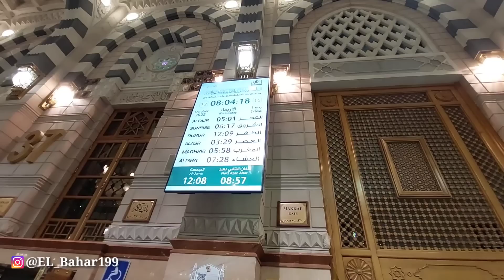NGINT1P PEREMPUAN !! TERNYATA HAL INI YANG DILAKUKAN SA'AT MALAM MENUJU ROUDOH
Nah... kali ini sahabat EL Bahar kembali kita suguhkan pidio suasana di masjidil haram madinah almunawaroh saat bubar sholat.. kaget juga lihat perempuan berebut masuk roudoh

Bismillah

Selamat menonton...!!